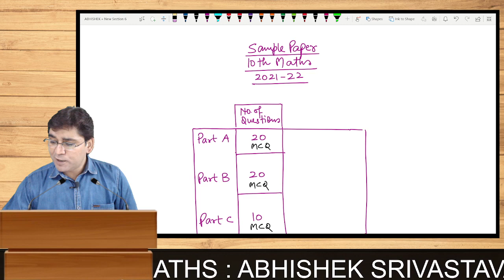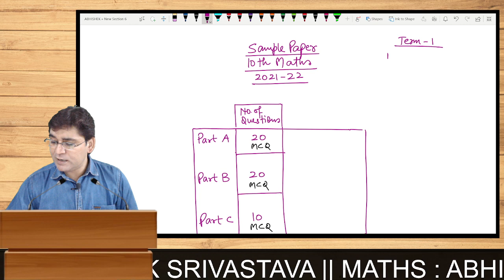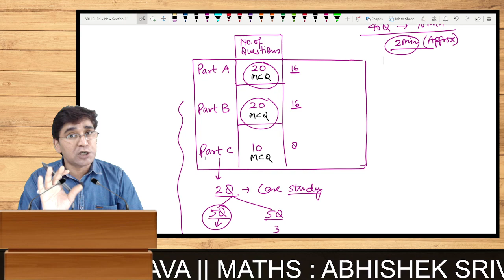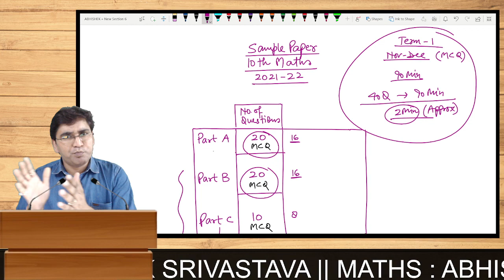Mathematics Paper Pattern of CBSE Class 10 2021-22 | Latest Syllabus | Best content for Board Exam